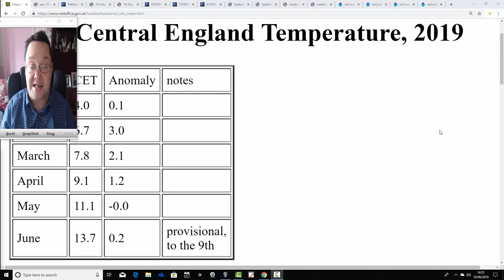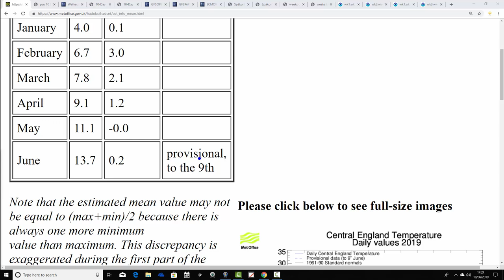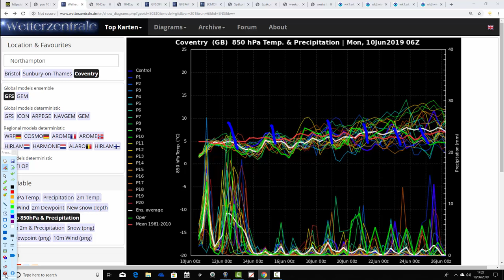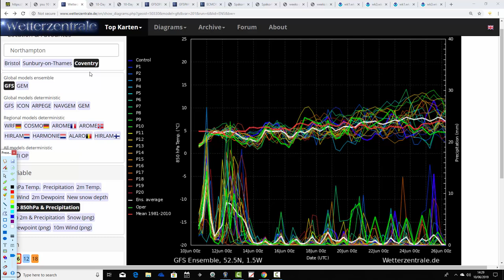Signs Of Summer In The Second Half Of June? (10/06/19)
VIDEO DESCRIPTION:

Week to ten day UK weather video update taking us through the second half of June and beyond.